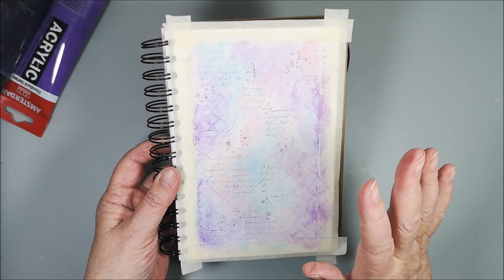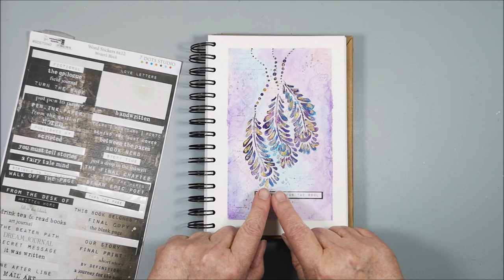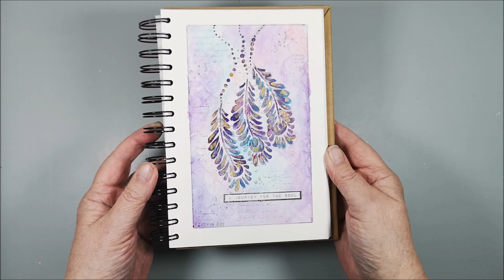A Journey for the soul - Playing with paint and stencils - ArtsyTrio Mood Board #34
🔽 More info and links below 🔽Welcome to another Art Journal page for the ArtsyTrio collaboration. This time the Mood Board #34 is created by Jennie Pugmire and the theme is "Travel"
If you would like to participate in this fun challenge you will find more information in our group ArtsyTrio on Facebook

Bea's, Gina's and Jennie's links are down below, for you to watch so that you can see what they both have created using the same Mood Board. I wonder what they saw?

• Amsterdam acrylic: Persian Rose 330
• Amsterdam acrylic: Venetian Rose 316
• Amsterdam acrylic: Ul. Tramarine Violet 507
• Amsterdam acrylic: Permanent Blue Violet 568
• DecoArt acrylic: Cobalt Teal Hue
• DecoArt acrylic: Quinacridone Violet
• Finnabair Sparks acrylic: Ginger Magic
• Stamps: text stamp, splatter stamp
• Tim Holtz stencil: Set 4, THMS019
• TCW stencil: Mini Peacock Feathers TCW268S by Julie Fei-Fan Balzer
• Pentel Arts Hybrid Technica 0,4 and 0,5